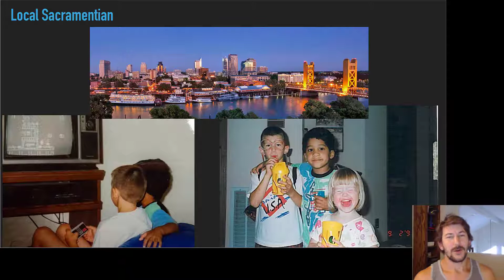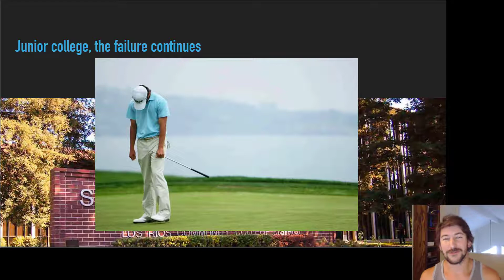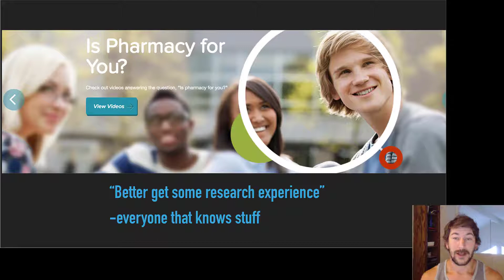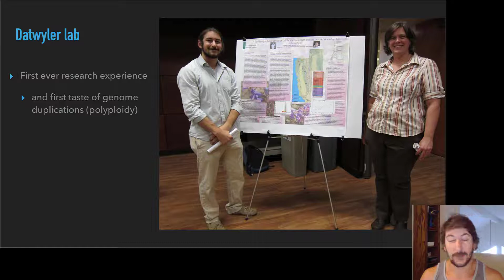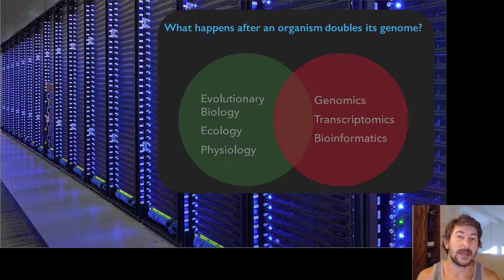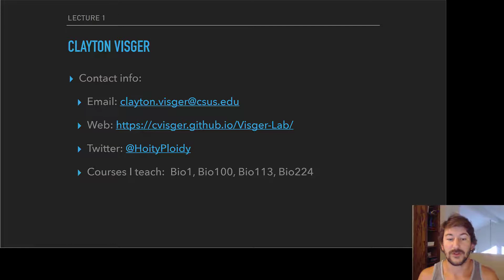Bio224 - Fall20 - meet your professor